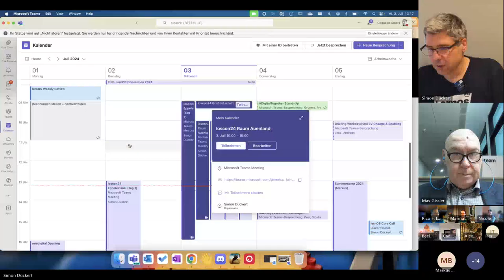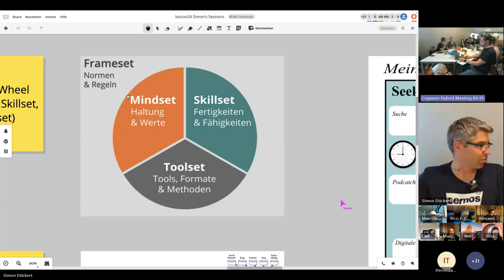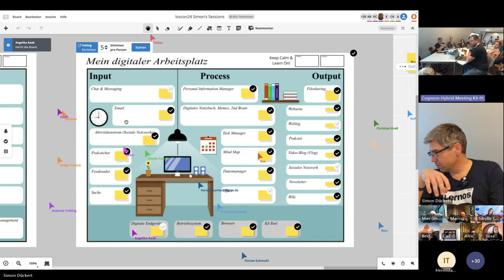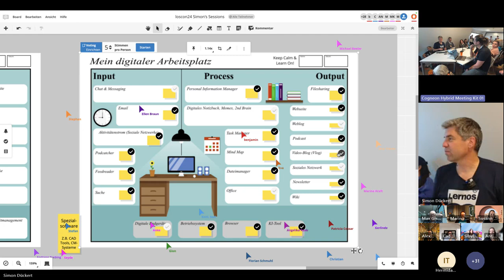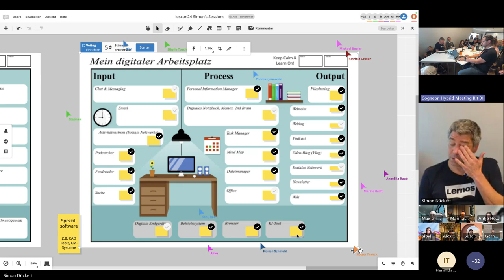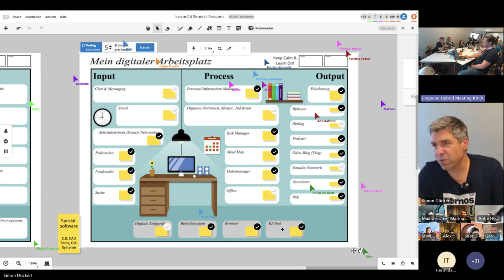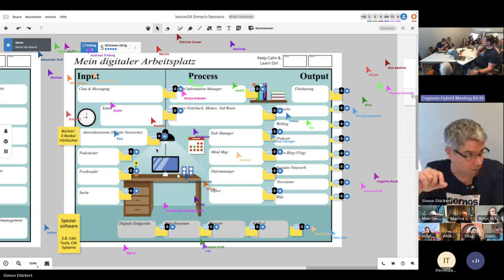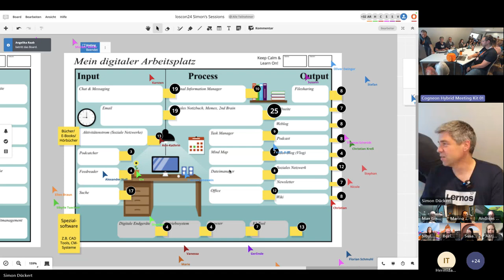Persönliches Wissensmanagement mit Generativer KI als Wissensgefährte (loscon24)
Aufzeichnung der Session von Simon Dückert auf der lernOS Convention 2024 (loscon24),